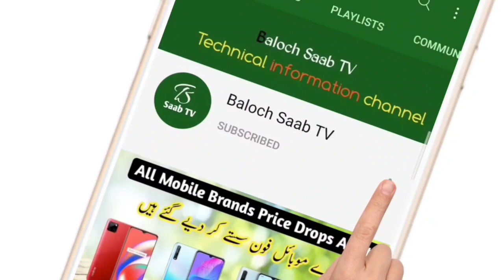Finally Samsung Galaxy M51 in Pakistan | Samsung M51 Review | Galaxy M51 Price in Pakistan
Samsung A12 vs vivo y20s

             OPPO RENO 5 SPECS VIDEO

                     Mi 10t Lite Video 5G